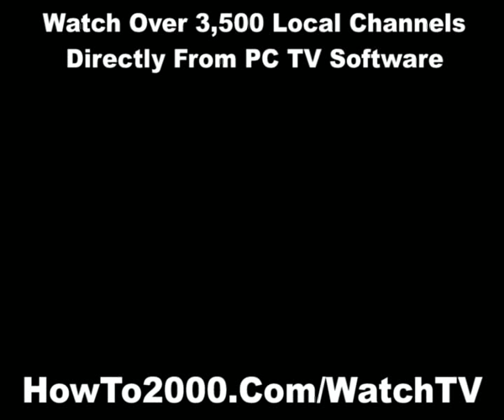PC TV Software | Watch Over 3500 Local Channels!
Why Pay OVER $100 PER MONTH For Cable or Satellite Tv Services?

No Subscriptions or Monthly Fees
No Hardware to Install
No Bandwith Limits
You Get Over 3,500 Channels
You Get 24/7 Unlimited Access
You Get Auto Channel Updates
Now Available on Mac

Easy 1 Minute Setup
Available Anywhere
Your PC Only. No Extra Hardware!
Over 3,500 Channels Worldwide
No Monthly Fees. Unlimited Usage

Watch Live TV with SatelliteDirect™ Software It's as Easy as 1,2,3!

You Should Change Your Cable Now
Get Satellite Direct Today!

SatelliteDirect™'s software technology taps into more than 3,500 TV channels worldwide right over the Internet. Now you can enjoy more channels than your cable and satellite TV combined for a one-time fee less than one month of your monthly cable bill.

You don't need a satellite dish, receiver or any other equipment to use our software. All you need is a computer and an internet connection. Simply download our software and you are ready to enjoy over 3,500 channels worldwide.

You can watch TV right from your laptop or desktop computer anytime or anywhere in the world. Or connect your computer directly to your TV set - once you are a member we will show you how!